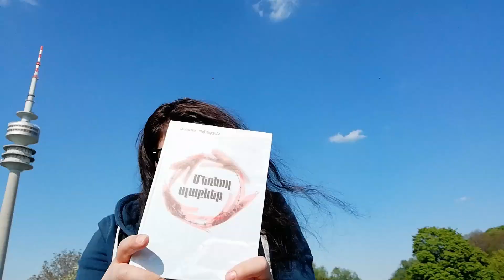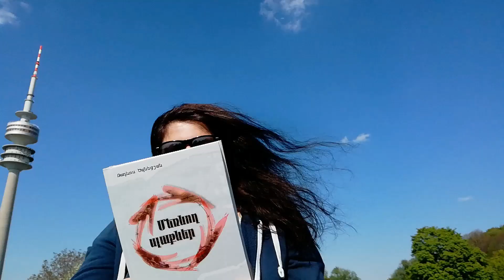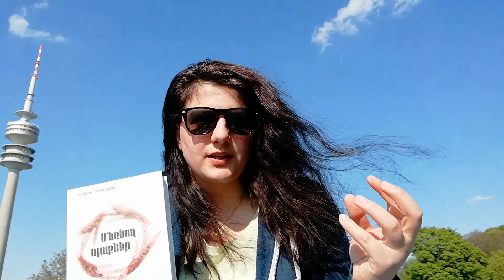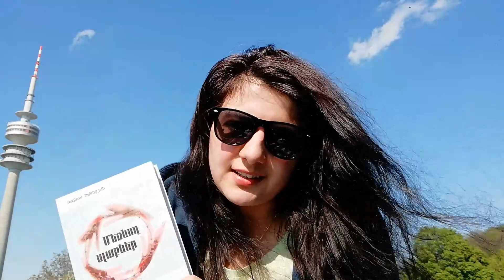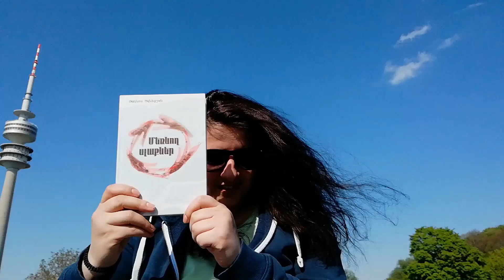Ապրիլյան քառօրյա պատերազմ (Մեռնող Սլաքներ) - Թադևոս Ծպնեցյան, փաստավավերագրական գրքի քննարկում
#_ Գիրքը լինելով փաստավավերագրություն, հուշում է այն մասին, որ գրքում ներառված են միայն իրական փաստեր, դեպքեր ու բոլոր կերպարները իրական են։
#_ Ներկայացվում է շարքային զինվորի երկու տարի, չորս գլուխներով` բանակային կյանքը ևս չորս փուլից է բաղկացած։
_Ներկայացվում է զինվորական առօրեան, նիստ ու կացը, ընկերասիրությունն ու հնարամիտ քայլերը որոնք էլ ավելի են գեղեցկացնում ծառայությունը։
_Վերնագիրը թերևս ամենակարևոր մասերից մեկն է` թե ինչու և երբ են մահանում սլաքները։
#_ Վեպը իրենից ներկայացնում է փոքրիկ ուղեցույց դեպի ծառայություն, վեպի օգնությամբ կարող ես ծանոթանալ ամենափոքր մանրուքներին անգամ։
_Մեռնող սլաքները եկել են կոտրելու կարծրատիպերը, հայրենասիրության ու զինվորի շուրջ ձևավորված վաղեմի պաթոսը։
_Ամենակարևոր կետերից մեկը որ այստեղ սերմանվում է ընկերասիրություն, միմյանց հանդուրժելու կարողություն, բանակում հակառակը կլինի սարսափելի։
_Գրքի համն ու հոտը ընկերական կատակներն ու իրադարձությունների զարգացումն են, հրետանավորի առօրեան ուսուցման կարգն ու առ հասարակ բանակում մասնագիտության կարևորությունը։
_Գրքում կա սիրահարության ու սիրո դրսևորում որը բարակ թելի նման ձգվում է սկզբից մինչև վերջ, դա նկատելու համար մանրադիտակային հետազոտություն է պետք...
_Գրքի չորոդ գլուխը հիմնականում պատմում է ապրիլյան պատերազմի ու ծավալվող իրադարձությունների մասին, այնտեղ շատ են թողնված բազմակետեր` ընթերցողին սեփական հետևոյթյունները կատարելու համար։
Այս վեպը ամենուղիղ առերեսումն է բանակին ու պատերազմին։
«Մեռնող սլաքներ»- փաստավավերագրական վեպ՝ նվիրված ապրիլյան քառօրյա պատերազմին, 208 էջ։